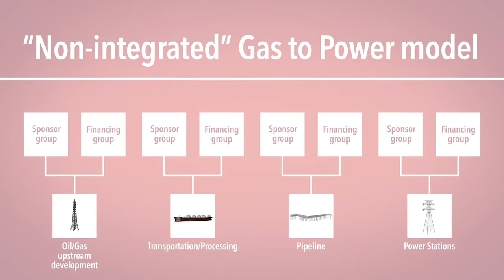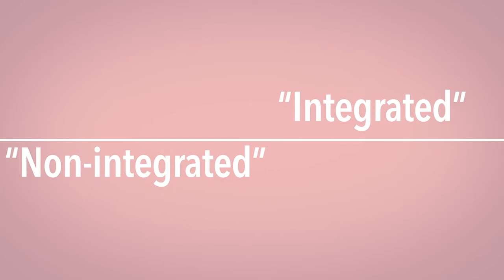Why Integrated or Non-Integrated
Demand for power continues to outstrip supply, particularly in emerging markets. Find out how new technology is enabling gas to power to help solve this problem.